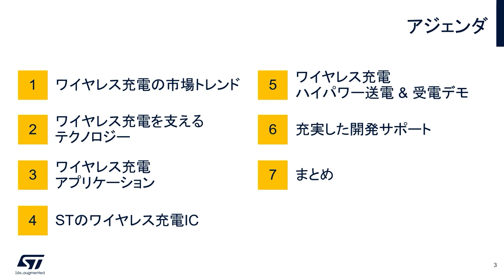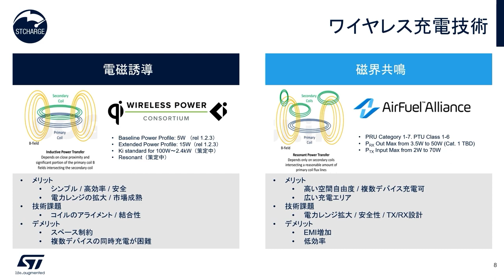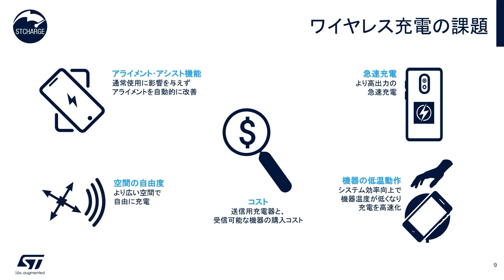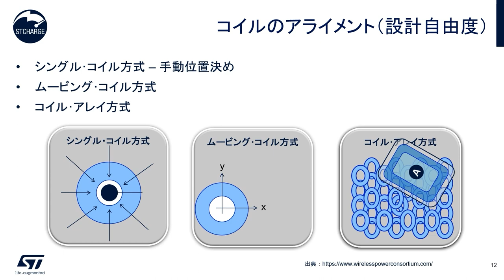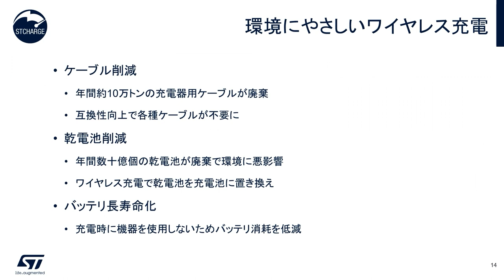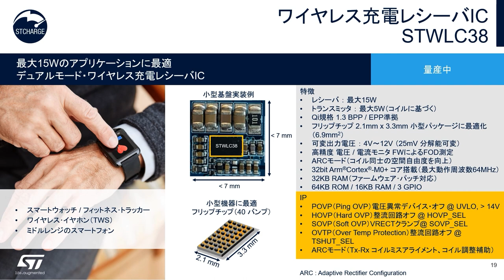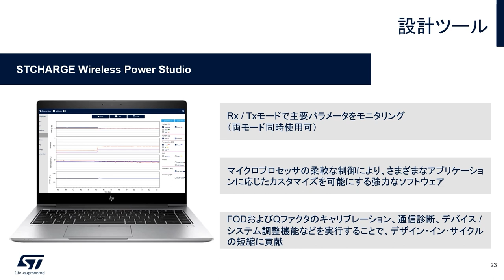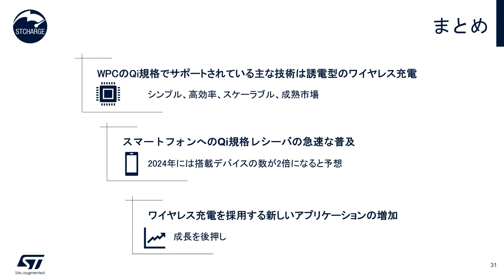多用途ワイヤレス充電システムを支えるキー･テクノロジー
昨今、スマートフォンや1セル･リチウムイオン･バッテリを搭載するシステムでは、WPC Qiなどの規格に準拠したワイヤレス充電の採用が進んでいます。STは、スマートフォンやダブレット以外にも、さまざまなバッテリ駆動機器を対象にした、柔軟性に優れたワイヤレス充電ICを幅広く提供しています。独自プロトコル技術やST独自の手法を活用し、アプリケーションの技術的課題に応じたチューニングを施すことで、これまで実現が難しかった用途にワイヤレス充電の搭載を可能にします。この動画では、ワイヤレス充電システムを支えるSTの最新製品や開発エコシステムをはじめ、実際のデモについて解説します。

関連情報ページはこちら（ワイヤレス充電IC）

Key Technologies for a Broad Range of  Wireless Charging Systems